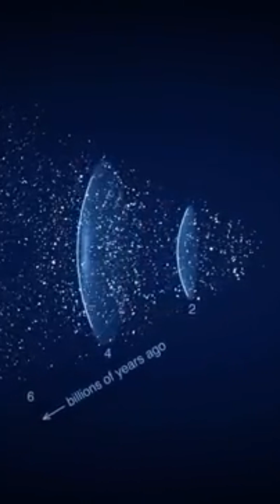Inflation theory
🌍 Imagine yourself immersed in a journey where the limits of reality as we know it disappear. You're about to discover not a new place on Earth, but an infinite number of alternative realities, a multitude of parallel worlds - the multiverse. It's a fascinating concept, at the crossroads of science, philosophy and fiction, where every decision, every possible variation of the universe, could generate an alternative version of our reality.

When we think of the universe, we tend to imagine a single, vast space, with galaxies, stars and planets stretching out in all directions. Yet, according to some theories of modern physics, this infinite space is only part of an even greater whole: a multiverse, a complex arrangement of distinct universes, each with its own physical laws, structures and histories. In each of these universes, time, space and even the foundations of reality could be radically different.

The journey through the multiverse begins with a simple question: “What if?” What if the universe had evolved differently after the Big Bang? What if alternative physical laws, which we can't even imagine, governed another universe? Following this line of thought, theoretical physicists such as those studying quantum mechanics, cosmology and string theory have begun to explore the idea that our universe could be one of a potentially infinite number of parallel worlds.

One of the most intriguing concepts related to the multiverse is that of “bubble universes”. Imagine our universe as a giant bubble floating in a cosmic ocean. Around it, an infinite number of other bubbles, each representing a different universe. Some of these universes could be similar to our own, almost identical, with minimal variations: perhaps a single person in your life doesn't exist, or an important choice you've made has taken a different turn. Other universes, on the other hand, would be unrecognizable, with physical laws so different that matter as we know it couldn't even exist there.

Another fascinating model of the multiverse is that based on quantum mechanics and multiple worlds. According to this theory, every event or decision triggers the creation of parallel universes. Imagine you have to choose between two paths. At the very moment you make your decision, another universe is created where you made the opposite choice. In theory, every moment of your life and every decision made by every being in the universe would give rise to a new alternative reality. This would mean that somewhere out there are an infinite number of universes where you have become everything you could have been: a version of you that has made a career in another field, another where you live in a different city, or even a world where you were never born.

But there's more to the multiverse than just these alternate versions of our own history. Some scientists suggest that each universe may have fundamentally different laws of physics. This means that in some universes, gravity could be stronger or weaker, that light could behave differently, or even that time could flow in an entirely new way, as if in a two-way flow, where past and future intertwine.